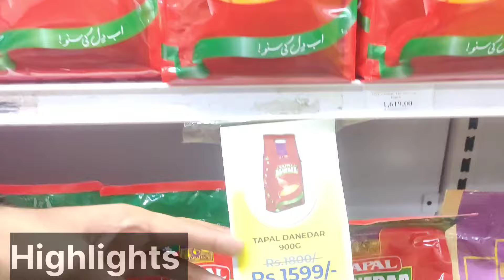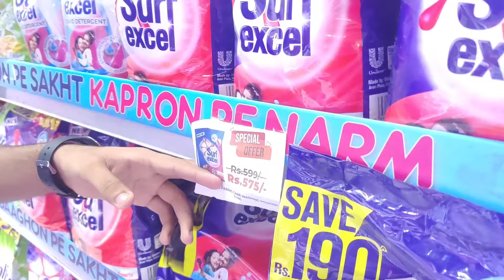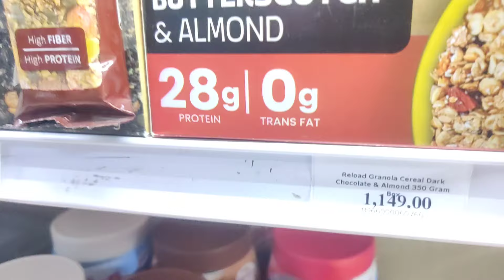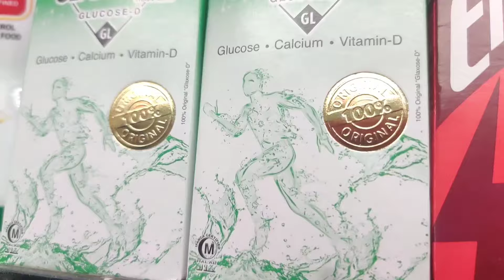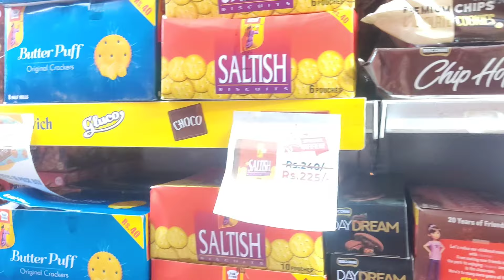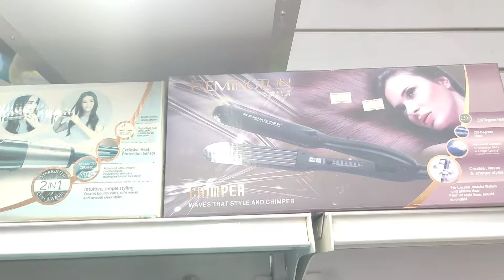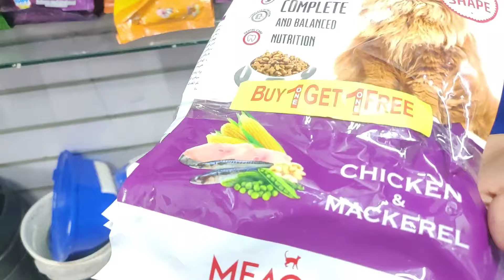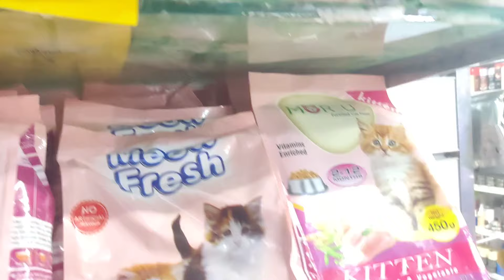Saving Home Store | Wholesale International Mart | Cheapest Store In Karachi | Sale Laghadi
Address:Jamsheed Road Binori Town Masjid Saving Home Store